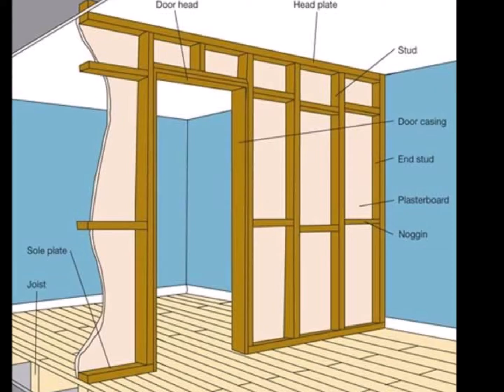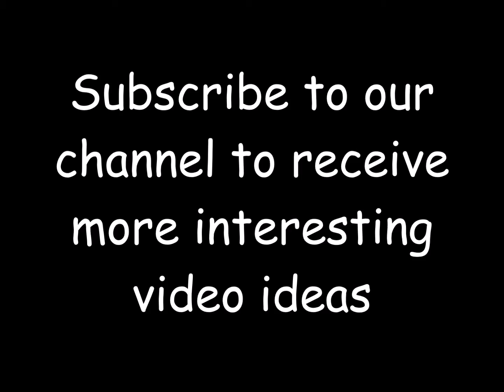Nice partition wall ideas